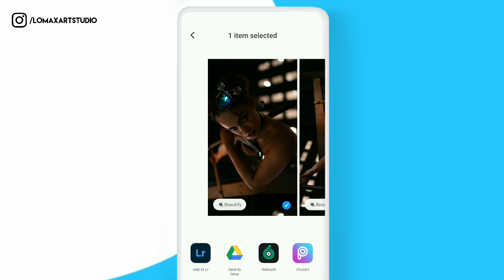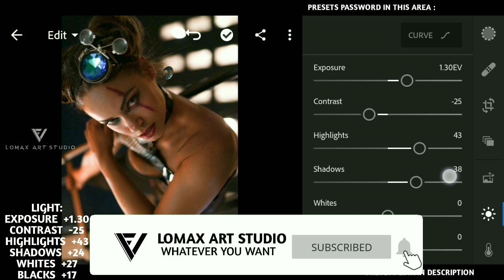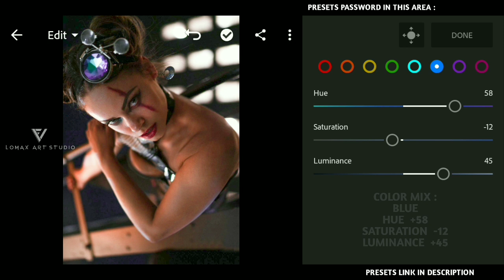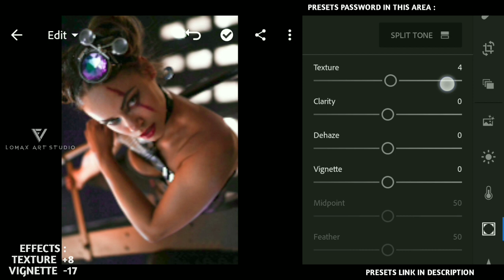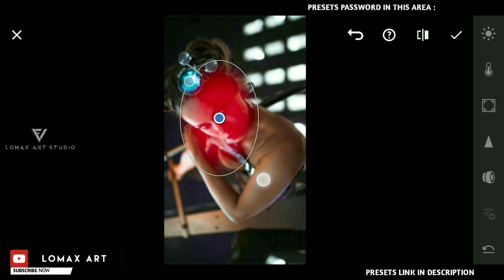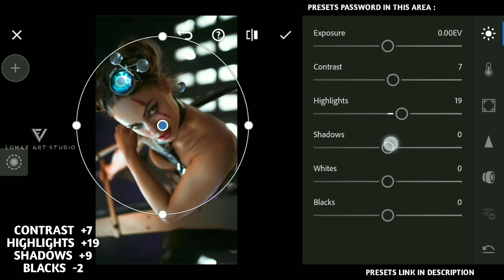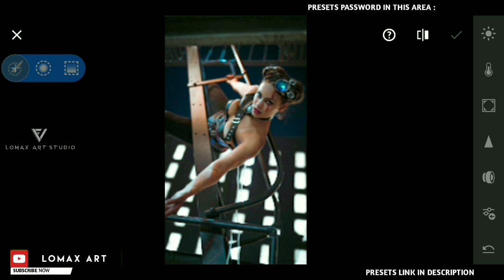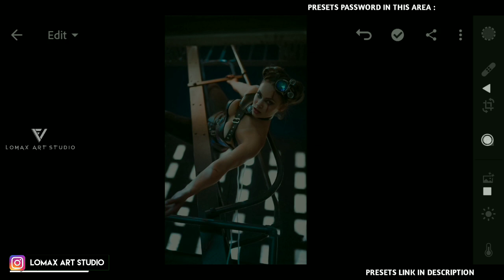Lightroom Creative Photo Editing | Cinematic Look + Free Lightroom Presets ( Perfect To Fall)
Hello friends,
I am GAZAN,
Welcome to LOMAX ART YOUTUBE CHANNEL
In this video I will show you how you can do All Type photo EDITING in ADOBE LIGHTROOM MOBILE, AND PICSART TUTORIAL,
Many people have LIGHTROOM, PICS'ART

Beckground Music Credit :
(1)Song info:

1. Song : NEFFEX - Careless _broken_heart_ _Copyright Free

2. Song : NEFFEX - Cold _snowflake_️_Copyright Free

picsart editing
picsart 2020
calop editing PicsArt
picsart editing tutorial
Cara edit Foto di PicsArt
picsart tutorial
couple picsart editing tutorial
splash smoke effect picsart editing tutorial
3D picsart editing tutorial
picsart lockdown tutorial
how to make lightroom presets like colop

How To Edit Your Photo PicsArt App Easily..,

Application :
*Lightroom Cc* :

This Type Lots Of New Video Are Coming Soon.

Suggest Video :-

@Calop Visual Sunny Weather Effects Tutorial | How To Edit Like CALOP In PicsArt | Lomax Art

:tage:
Thanks